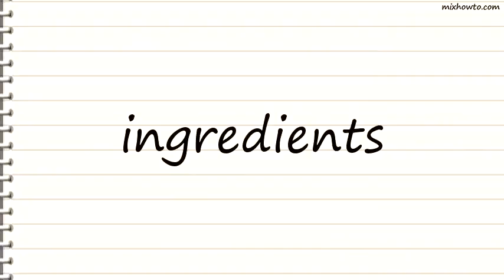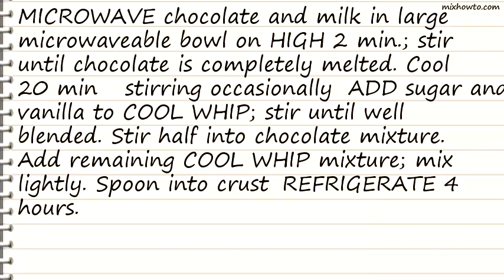Recipe Simple Chocolate Mousse Pie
INGREDIENTS:
●2 pkg. (4 oz. each) BAKER'S Semi-Sweet Chocolate , broken into pieces
●1 tub (8 oz.) COOL WHIP Whipped Topping , thawed
●1 OREO Pie Crust (6 oz.)